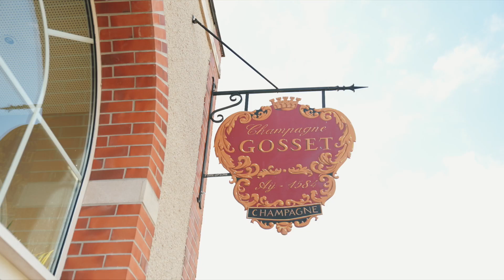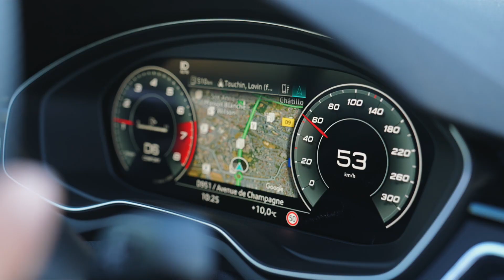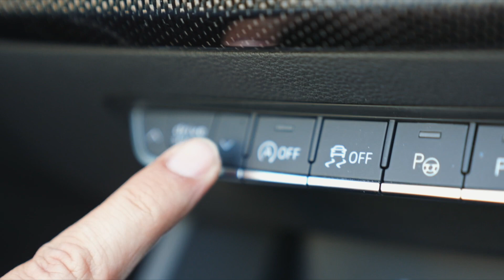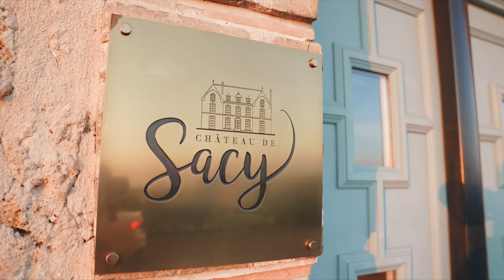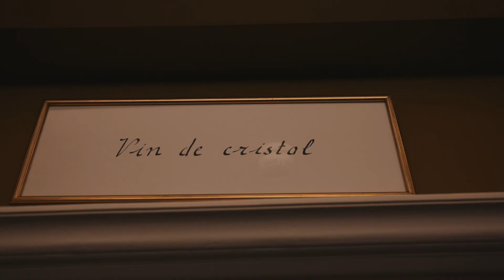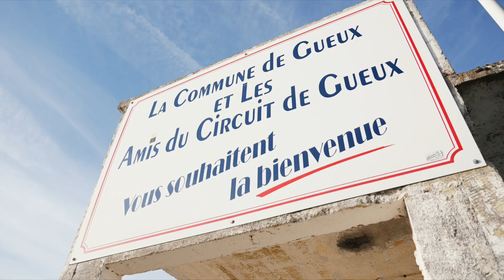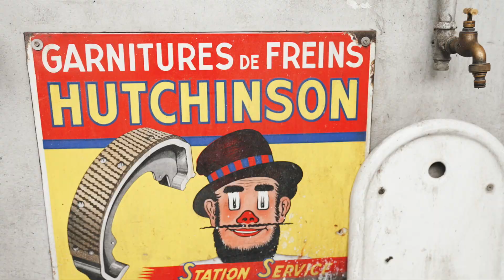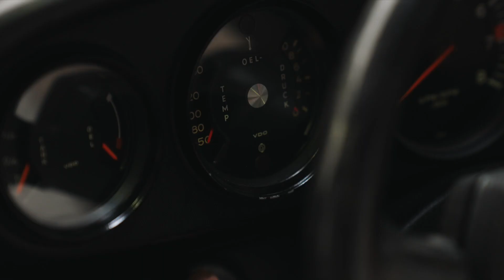Carnet de Route : la Champagne en Audi S5 Cabriolet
cabriolet haut de gamme en pleine santé. Voilà les ingrédients savoureux de notre nouveau carnet de route. Une balade dans le terroir champenois et la périphérie de Reims à bord de l’Audi S5. De quoi se mettre, 48 heures, dans la peau d’un épicurien, un vrai.